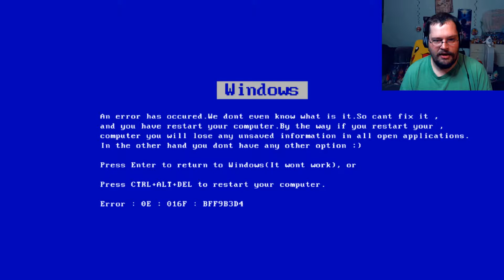ExodusGA | Team Four Star RPG part 5 | A strange, yet satisfying, end.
Hello everyone! Exodus here, bringing to you the conclusion of Team Four Star RPG, and what a weird, simple ending it is! Now we can try to think of a new funny game to play for next Friday, SO if you got an idea, tweet it to me @ExodusGA16 and I will see if it can be handled. Hope you all enjoy!